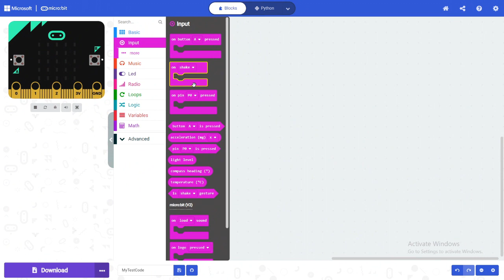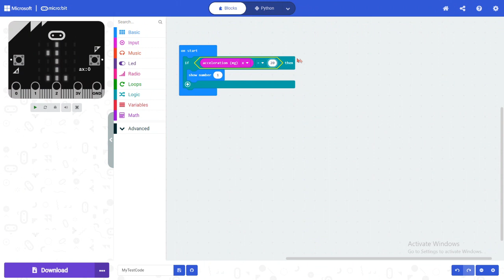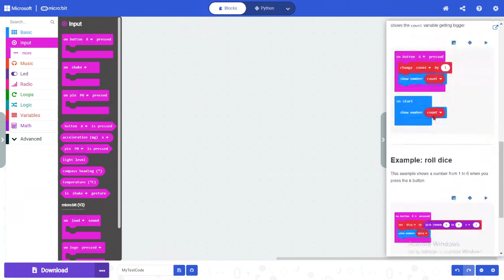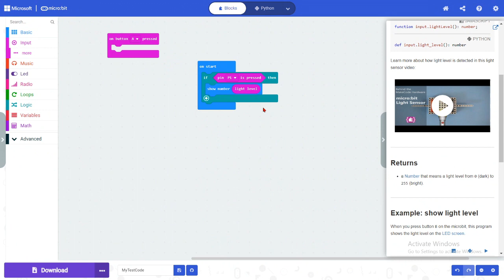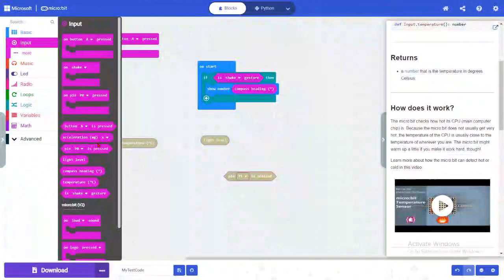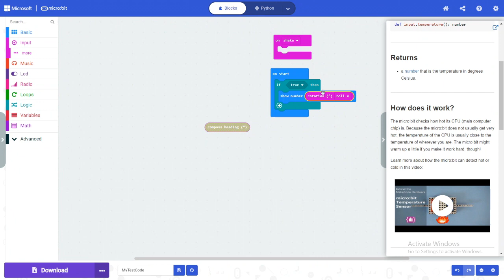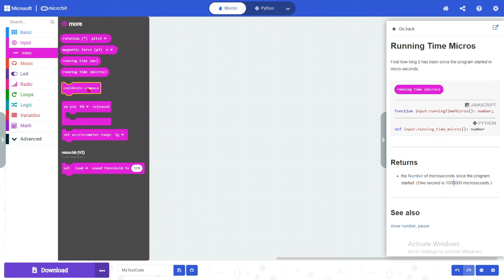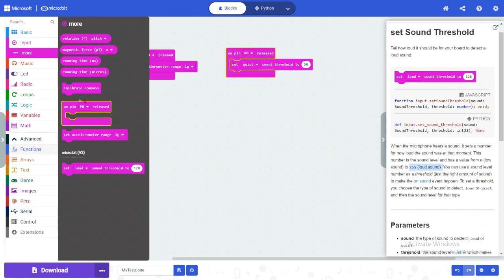MicroBit DƏRS - 2 Mikrobit Input menyusu